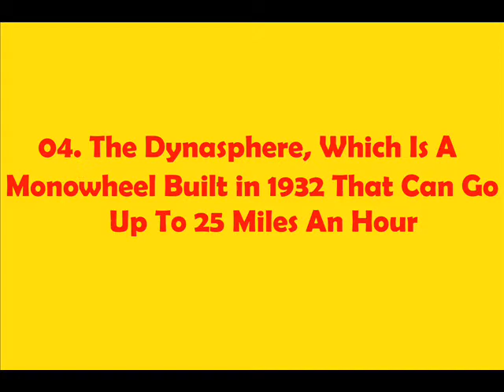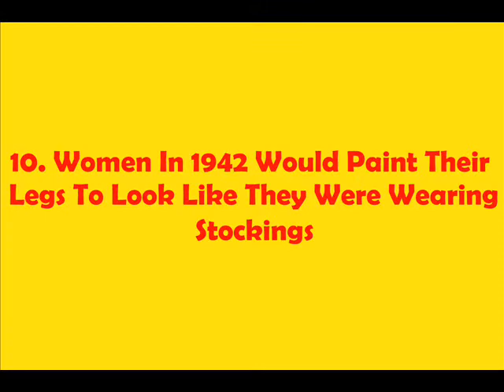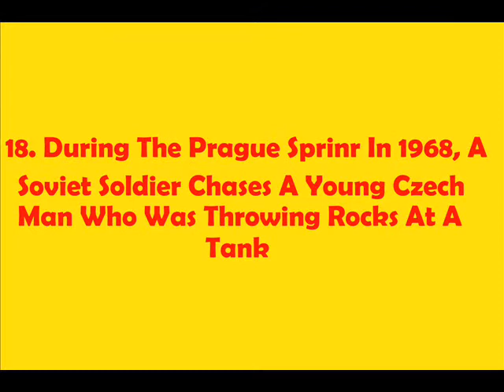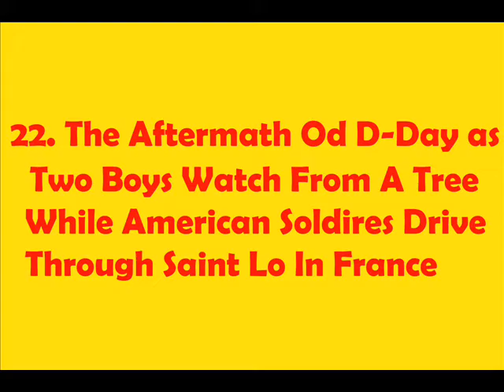24 Rare Historical Photos That Will Leave You Speechless